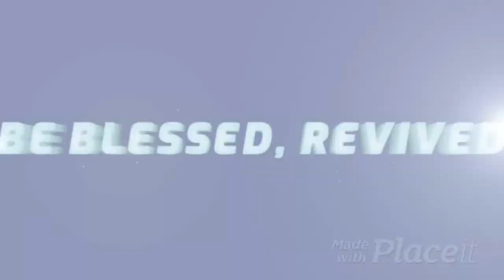GOD'S WORDS ARE TRUE AND HIS LAWS ARE JUST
I own the rights to the lyrics and music of Moed shel Raga, written and sung by Sheila Bruce.

If you'd like to be a blessing to this ministry, go to sheilabruceministries.company.site and sow a seed offering, ONLY IF YOU ARE LED TO!

New release - Until You Come and Faithful Always